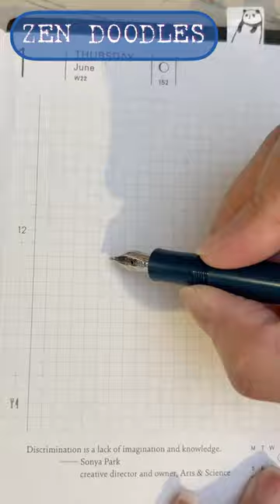ZEN DOODLE with KAWECO TOYAMA TEAL | DIAMINE Stargazer Shimmer Ink